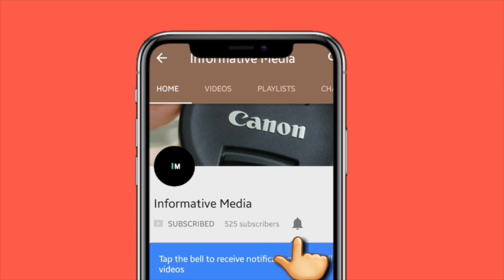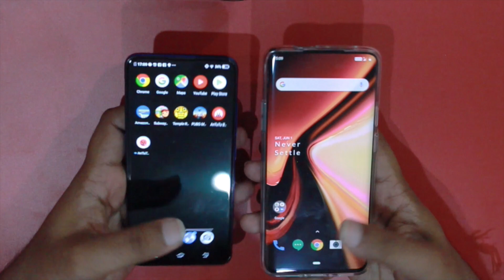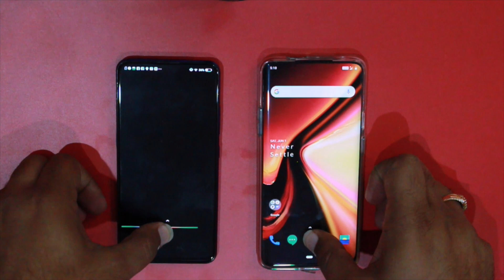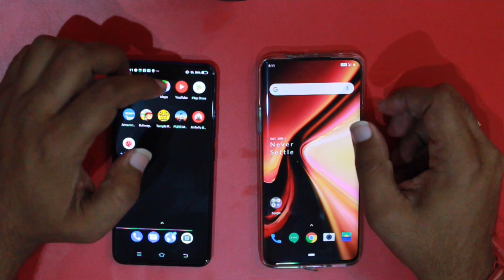OnePlus Vs Vivo: The ULTIMATE Fingerprint Scanner Speed Test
OnePlus 7 Pro Vs Vivo V15 Pro Fingerprint Scanner Test

OnePlus 7 Pro & Vivo V15 Pro both have upgraded their FingerPrint Scanners and claim it to be fastest.

Lets' see in samples who is actually the fastest inscreen fingerprint scanner of smartphone.

We conducted the test between OnePlus 7 pro Vs Vivo V15 Pro. Overall 15 Samples were taken of unlocking the device and the results are in front of you.

Gadgets Used for Video Creation:
Video Editing- iMovie - By Apple